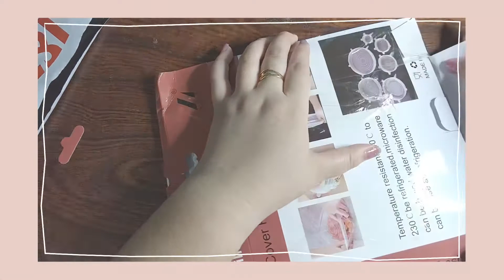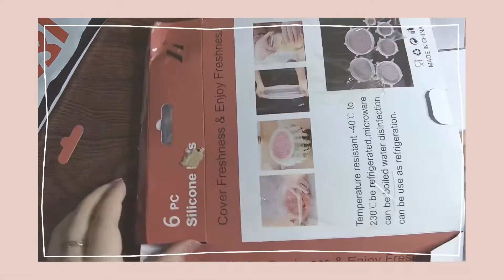Studio Vlog Day 8 : Unboxing more packages | Small Business | Shopee Philippines